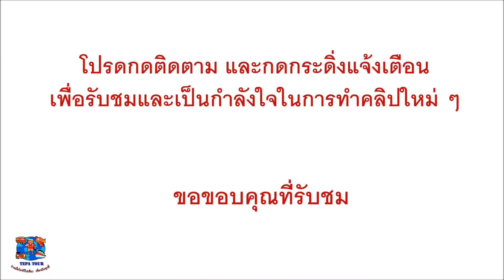ชายหาดสวยๆ เกาะช้างรีสอร์ทแอนด์สปา Koh Chang Resort And Spa Beach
ชายหาดที่มีความสวยงามและเงียบสงบแห่งหนึ่งบนเกาะช้าง

และติดตาม TEPA TOUR ว่างเมื่อไหร่ก็ไปเที่ยว ได้ที่นี่ครับ